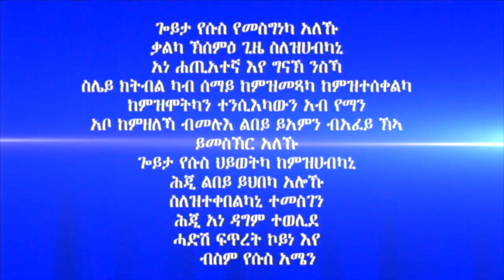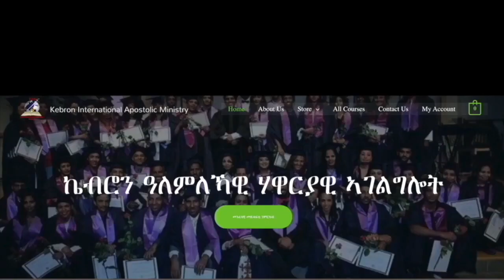214. "ጸላኢ ንወቕዓሉ ኣጽዋር" ብሃዋርያ ሕነሽም ኢትዮጵያ